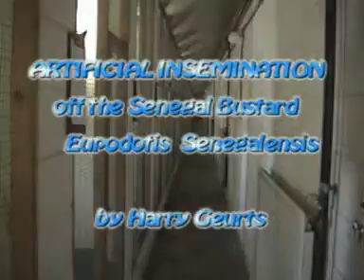The Senegal Bustard by ECF Harry Geurts and artificial insemination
ECF HArry Geurts
Box 9
3620 LANAKEN BELGIUM\+ 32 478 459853
Skype:   live:albipennis